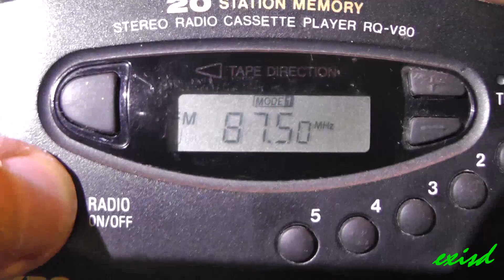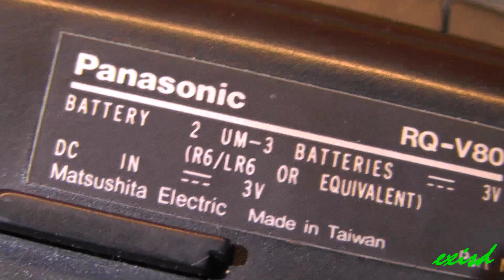Panasonic RQ-V80 radio cassette player walkman flash